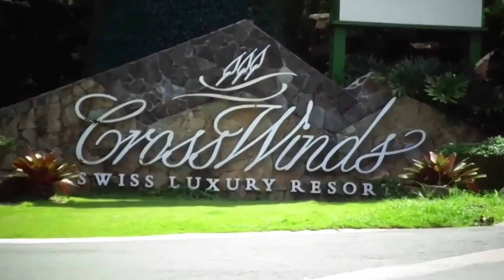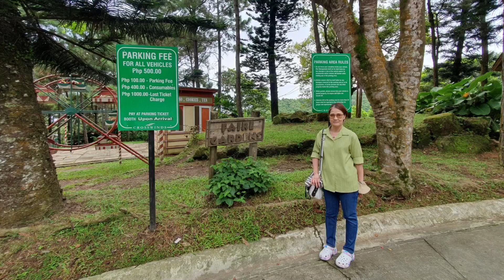Diary Of Doris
Credits to Ms. Barbra Streisand for the musical background "The Way We Were" (1973).